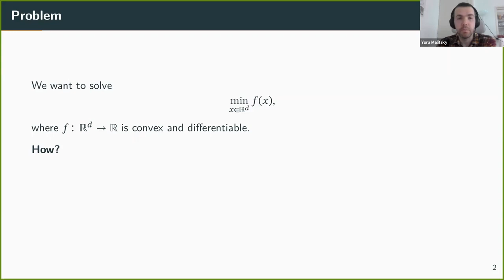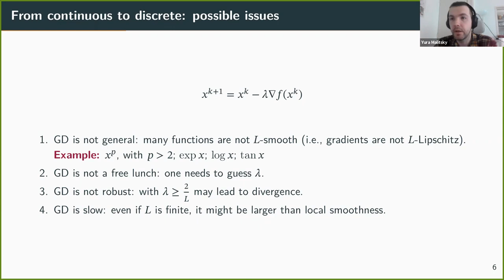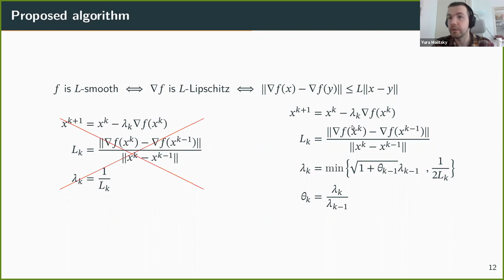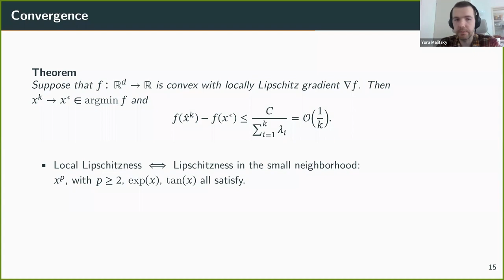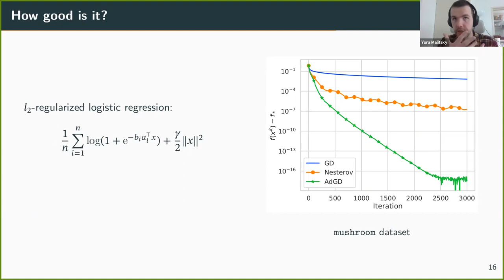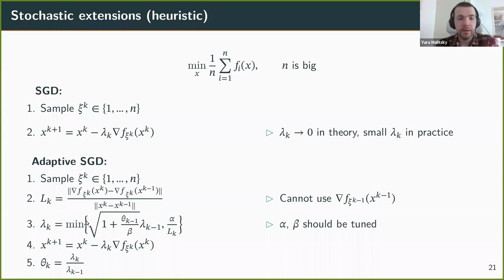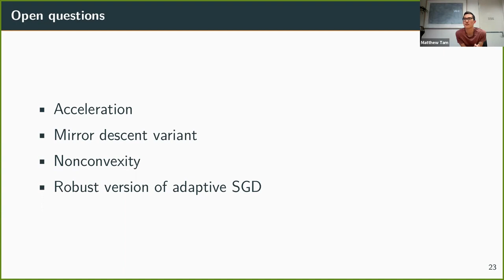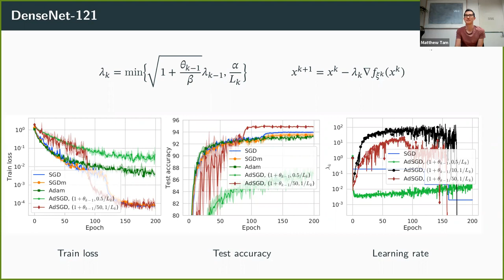VA & OPT: Adaptive gradient descent without descent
Title: Adaptive gradient descent without descent

Speaker:  Yura Malitsky (Linköping University)

Abstract: In this talk I will present some recent results for the most classical optimization method ? gradient descent. We will show that a simple zero cost rule is sufficient to completely automate gradient descent. The method adapts to the local geometry, with convergence guarantees depending only on the smoothness in a neighborhood of a solution. The presentation is based on a joint work with K. Mishchenko,